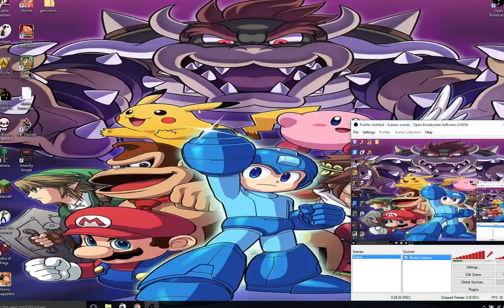Binding of Issac Ep. 6 : Low-Key and OP